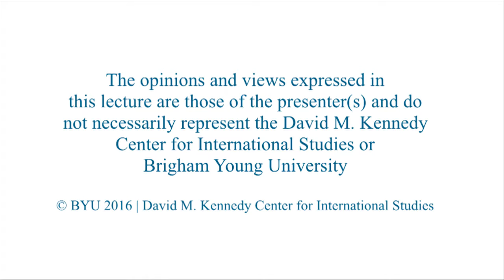The Importance of Public Service and Civic Engagement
Larry L. Pressler
Served in the U.S. House of Representatives and the U.S. Senate

Larry L. Pressler, a native of Humboldt, South Dakota, served two terms in the U.S. House of Representatives (1975–79) and three terms in the U.S. Senate (1979–97), where he was chairman of the Commerce Committee. Pressler was the first Vietnam veteran to be elected to the Senate. He is noted for being the only one of the nine known members of Congress approached to flatly refuse to take a bribe from undercover FBI agents and then to report the bribe attempt to the FBI during the Abscam investigations. Pressler has lectured at more than twenty universities in China, India, and the U.S., and has been granted two lifetime Fulbright teaching awards. A graduate of the University of South Dakota, Oxford University, the John F. Kennedy School of Government at Harvard University, and Harvard Law School, in April 2015, Pressler was baptized a member of The Church of Jesus Christ of Latter-day Saints. His confirmation was performed by his fellow Rhodes Scholar Clayton Christensen and Senate Minority Leader Harry Reid.

3/22/2016